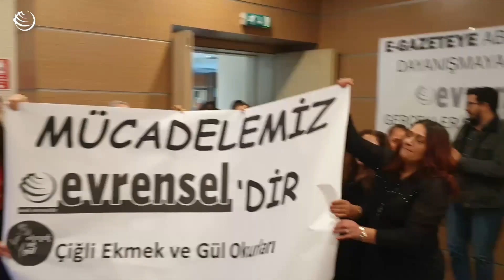Evrensel gazetesi okurları İzmir Çiğli’de dayanışma etkinliği düzenledi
Basın İlan Kurumu'nun (BİK) gazetemizin resmi ilan hakkını tümüyle iptal etmesine karşı İzmir Çiğli’de dayanışma etkinliği düzenlendi. Çiğli Belediyesi Fakir Baykurt Salonunda düzenlenen etkinlikte Viyan Kadın Korosu, Grup Yel Değirmeni ve Haluk Tolga İlhan sahne aldı.